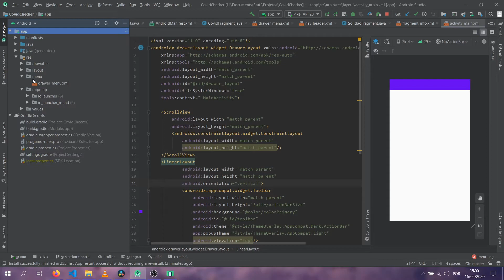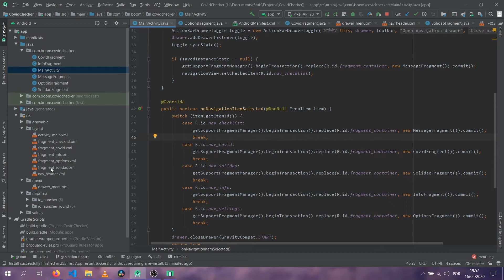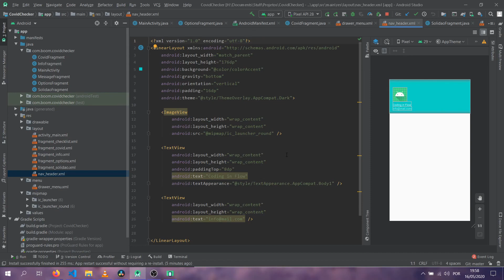CovidChecker 3º semana